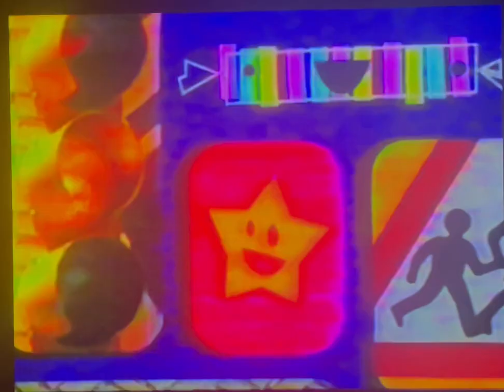Pbs kids program break early 2002 KCOS-TV